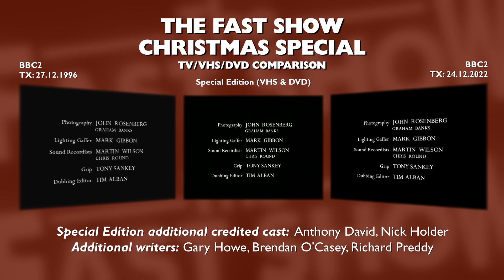THE FAST SHOW CHRISTMAS SPECIAL (1996) | TV/VHS/DVD Comparison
The classic Christmas edition of BBC2 sketch show The Fast Show originally aired in a 45 minute slot on the evening of Friday 27th December 1996, forming an iconic festive triple bill with Vic & Bob's madcap quiz Shooting Stars and a repeat of 1995's Knowing Me Knowing Yule with Alan Partridge.

In early November 1997, with a third series imminent, BBC Worldwide issued an exclusive extended version of the Christmas Special on VHS (catalogue no. BBCV6199, certificate 15). The ten untransmitted sketches ("ten minutes of previously unshown footage") were filmed during the making of the second series and the Christmas Special and were partly funded by Worldwide to boost video sales.

By the beginning of 1998, preparations were underway for The Fast Show Live to share the bill with Shooting Stars for thirty nights at the Hammersmith Apollo from late January. BBC Video sought to capitalize on the excitement by issuing a limited edition double pack of the Christmas Special and Shooting Stars: Unpicked And Plucked (preassigned cat no. BBCV6569), however for reasons unknown the title was cancelled ahead of its planned 19th January release date.

The extended 55 min Christmas Special was subsequently issued on DVD during 2004 as part of the third series (BBCDVD1362), erroneously listed as 70 minutes long on the back cover. It was then given away as a standalone promotional DVD with The Sun newspaper at the end of 2004, this time erroneously listed as 44 minutes long. It made one further DVD appearance in 2007 as part of the 2007 Ultimate Edition box set (BBCDVD2268, cert 15).

And finally we fast forward to Christmas Eve 2022, when BBC2 aired an edited version of the original TV version, minus the Jazz Club sketch featuring Paul Whitehouse as Art 'Artie' Storm. No reason was given for its omission, but this version has also been made available on BBC iPlayer as of 22nd March 2023.

SOURCES:
1. Original BBC2 transmission, 27/12/1996, off-air VHS recording - 43'56"
2. Extended Special Edition, DVD release - 54'47"
3. Revised BBC2 transmission, 24/12/2022, off-air digital recording - 41'47"

Researched and compiled by Pip Madeley.